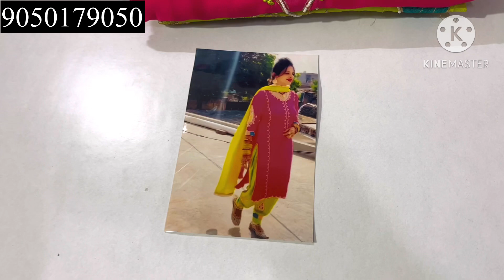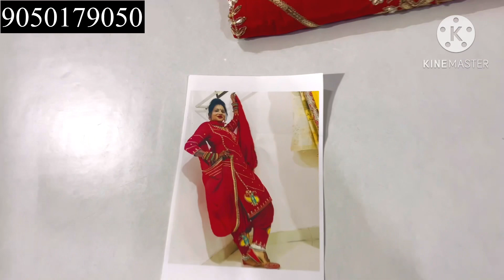12Jan🦚 most trending design@kanhafashion6428 @designersuit📞